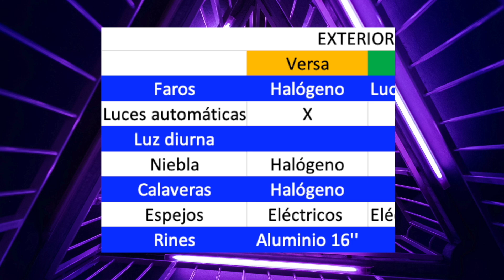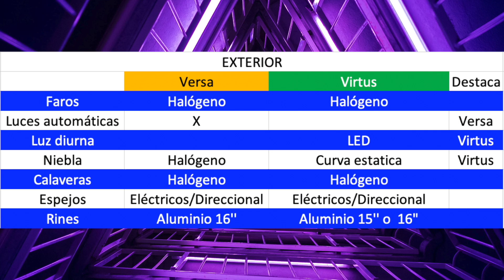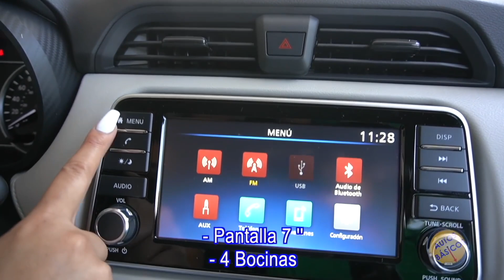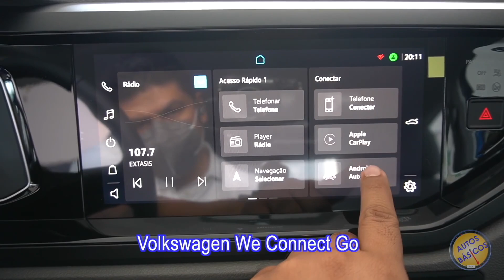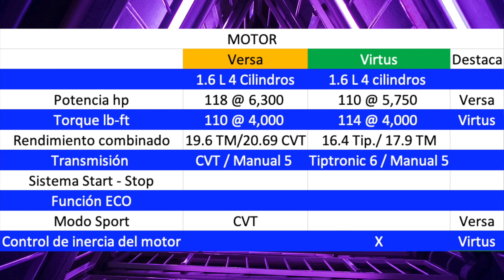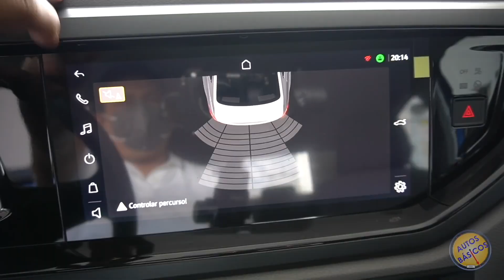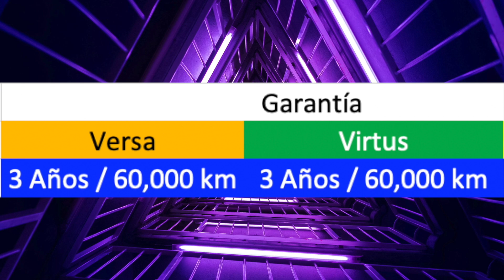Virtus VS Versa Advance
En este video te mostramos el equipamiento de estos autos.